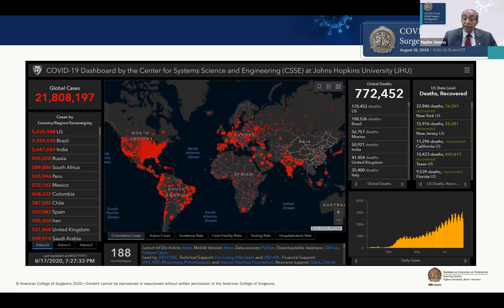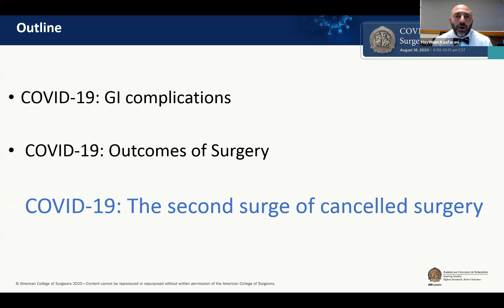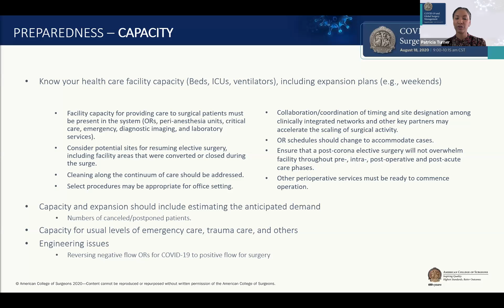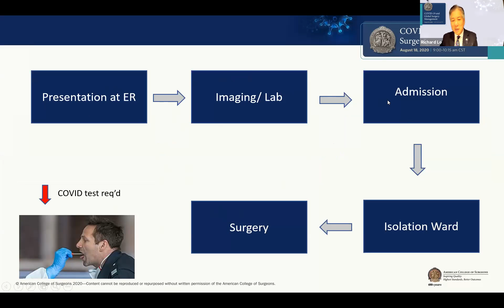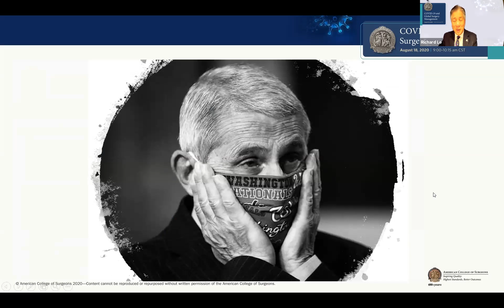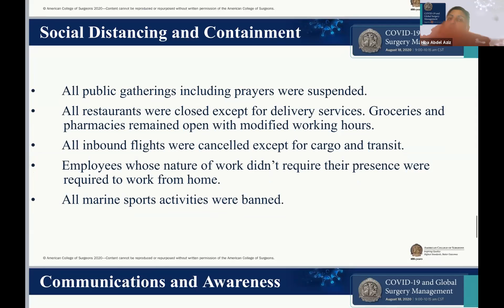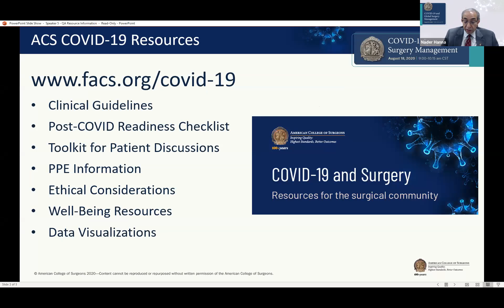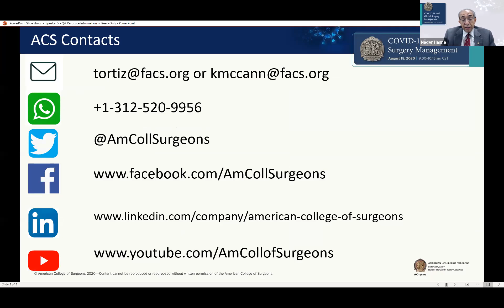COVID-19 and Global Surgery Management Webinar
While COVID-19 cases continue to surge in many parts of the world, other countries have successfully managed the pandemic and resumed their focus on patient care and surgery. A panel of international thought leaders will provide their perspective on surgical care and disease management during COVID-19 and will answer your questions about best practices and future direction.

Hosted by the American College of Surgeons International Relations Committee